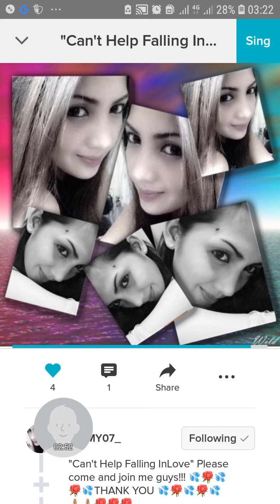30 June 2019